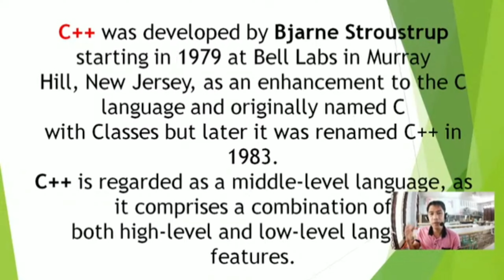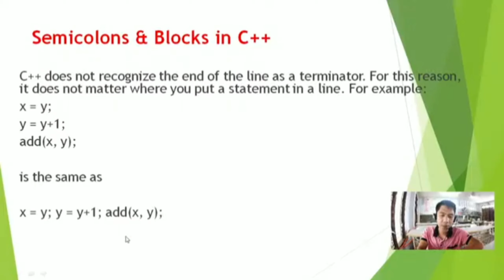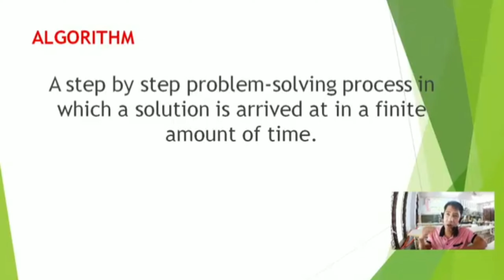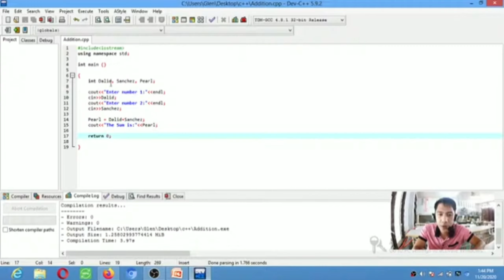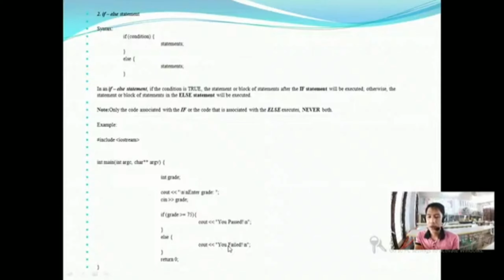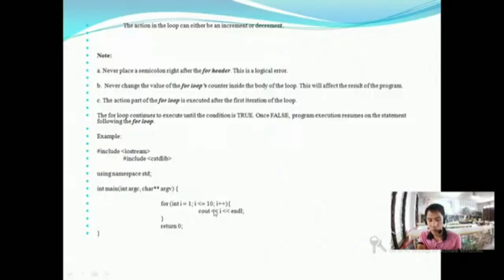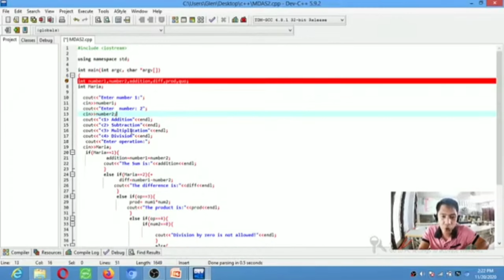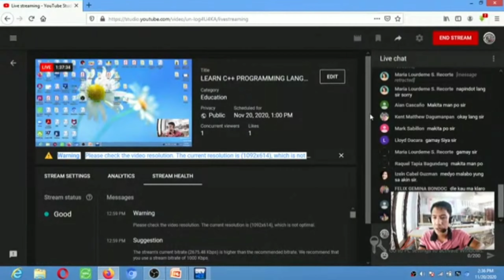Dev c++ TUTORIAL FOR BEGINNERS - Basic Programming for Beginners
LEARN C++ PROGRAMMING LANGUAGE PART 1. This course will give you a full introduction into all of the core concepts in C++. Follow along with the videos and you'll be a C++ programmer in an instant!

In this C++ programming video tutorials / lecture for beginners video series, you will learn what exactly is C plus plus and when it was created why it was created, information about the history of the C++.

c++ tutorial
learn c++
dev c++ tutorial for beginners
basic programming for beginners
basic programming for beginners c#
basic programming for beginners in tamil
basic programming for beginners in java
c++ programming tutorial for beginners pdf
CPP
Introduction to CPP